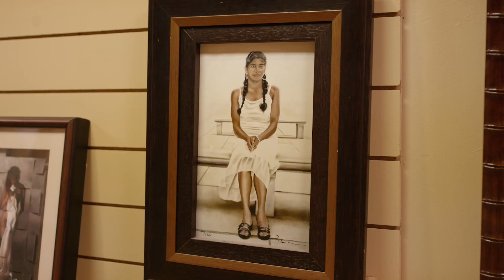Nikki: Choose Greater Peoria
"To come here and finally feel like I'm home is huge for me." - Nikki Romain / Nikki Romain, Executive Director of ART Inc. shares her Peoria story. From hearing about Peoria for the first time, to starting a nonprofit, Nikki and her family have found home in Greater Peoria. Discover more at ChooseGreaterPeoria.org.